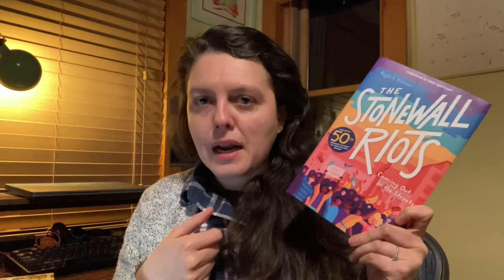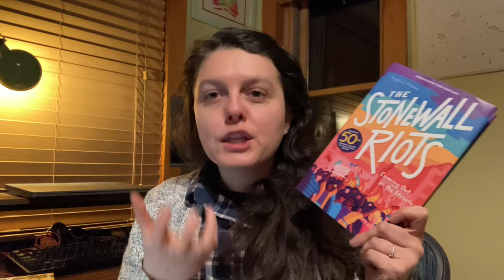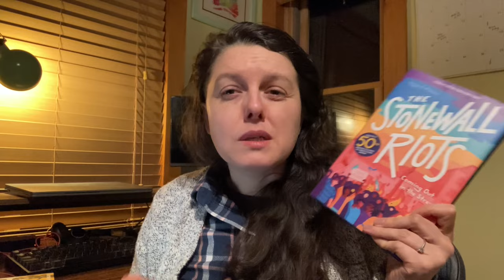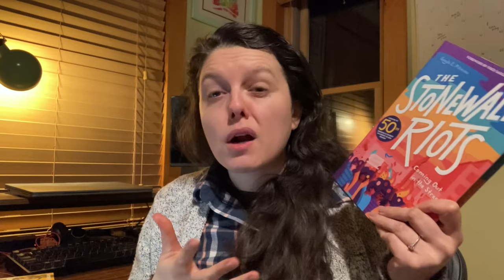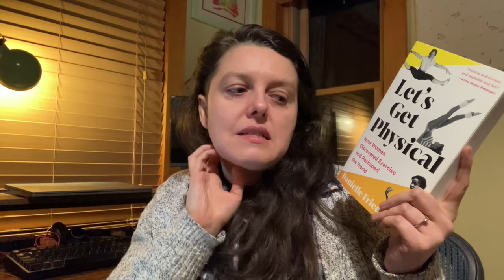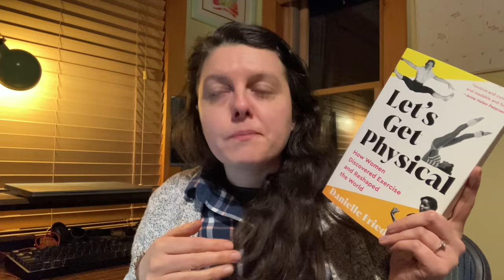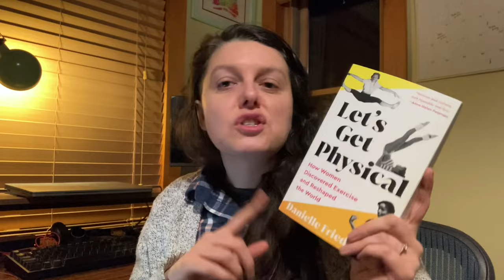Five Nonfiction Reads from January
Books discussed in this video:

The Stonewall Riots: Coming Out in the Streets by Gayle E. Pittman
Waiting to Be Arrested at Night: A Uyghur Poet’s Memoir of China’s Genocide by Tahir Hamut Izgil
Let’s Get Physical: How Women Discovered Exercise and Reshaped the World by Danielle Friedman
Sisters in Hate: American Women on the Frontlines of White Nationalism by Seyward Darby
Are Prisons Obsolete? by Angela Y. Davis